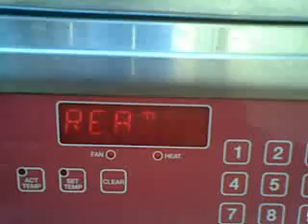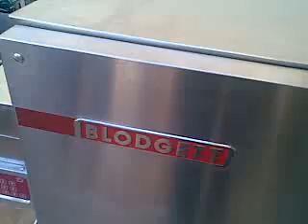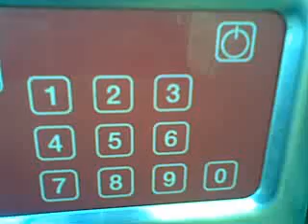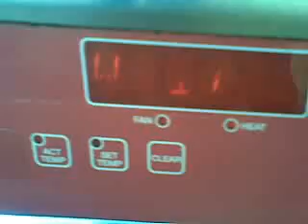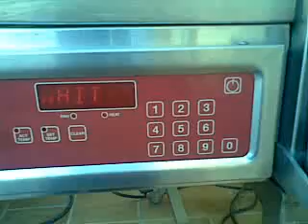Horno de banda para pizza marca Blodgett (614)4159066 llámanos!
El horno de banda para pizza es marca Blodgett.
-Banda de 21" de ancho
-Controles digitales
-Corrriente 220V monofasica.
El horno es a GAS NATURAL, NO a gas lp.
EL HORNO ESTA EN PERFECTAS CONDICIONES.